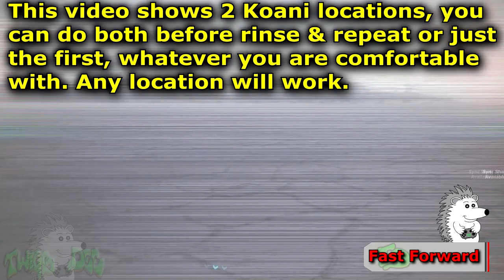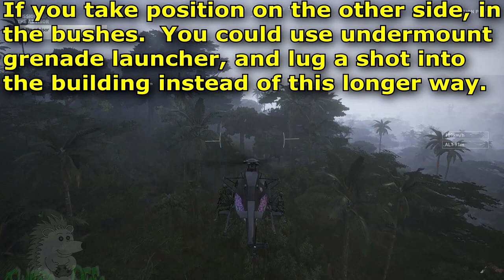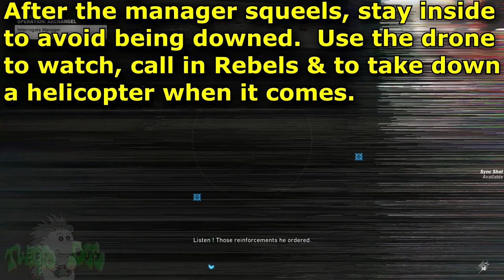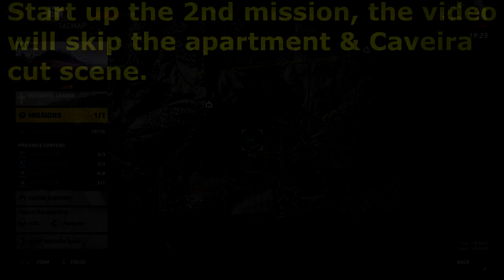Solo 1-3 & Task Force Challenges :: Week 2 : Daily 7 of 7 🞔 No Commentary 🞔 Ghost Recon Wildlands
Day 7 of 7 challenges with clickable timestamps to each one below!   Start the day with Solo 1 where you are doing headshots in a row without being seen!   Then, you are off to blow up the Advisor with an explosive before giving Twitch and Caveira a hand in the Rainbow Six Siege crossover, Operation Archangel, both missions.   The task force challenge is a simple one, any SAM Site(s), drop mortars on it 3 of them!   Today's challenges are repeats from June 2nd, the videos were reused but updated for the Solo completion reward, 800 Prestige Credits instead of 400 and Solo 3 is now Advanced difficulty as a requirement instead of the previous Extreme.    No Commentary.

00:00 Solo Challenge #1: In Extreme difficulty, perform 7 headshots in a row without being visually detected.

02:50 Solo Challenge #2: In Extreme difficulty and using only explosives deploy to Espiritu Santo Bravo then complete the mission 'The Advisor'.

05:46 Solo Challenge #3: In Advanced difficulty and without dying, deploy to Caimanes Echo then complete the two parts of the 'Operation Archangel'.

20:10 Task Force Challenge: Use the rebel mortar to destroy SAMs.   (3 times)